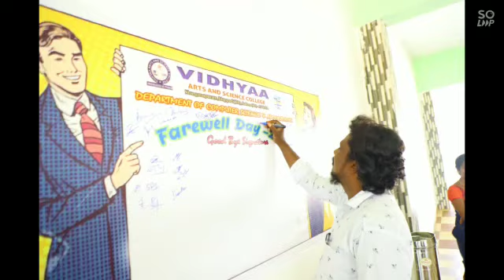computer science farewell 2022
Video from S. M.Venkatachalam